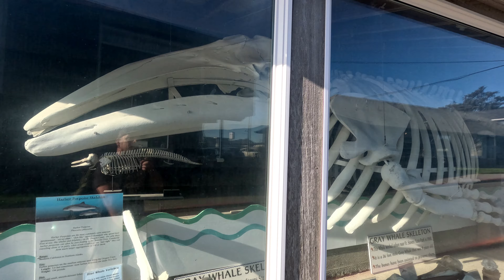SEASIDE OREGON SUNSET and Taffy quest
MORE EXPLORING
Stayed at the
Best western
414 N Prom, Seaside, OR 97138
Schwietert's Cones & Candy Seaside
406 A Broadway St, Seaside, OR 97138
Seaside Slushies & Dogs
409 Broadway St, Seaside, OR 97138
SEASIDE OREGON
Checking out the stores and enjoying the sunset on the beach. It’s also the end of the  Lewis and Clark Trail.
Such a beautiful sunset on the coast definitely one of our highlights from our trip! We liked the feel of canon beach more but seaside definitely has more hotels.